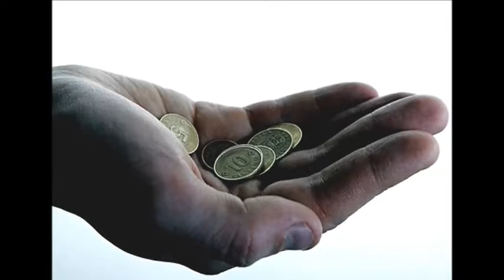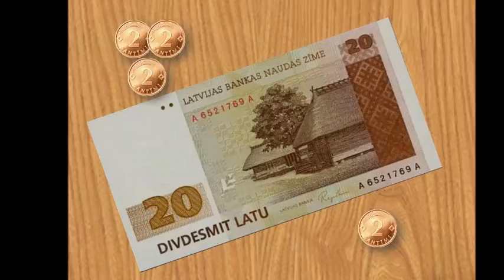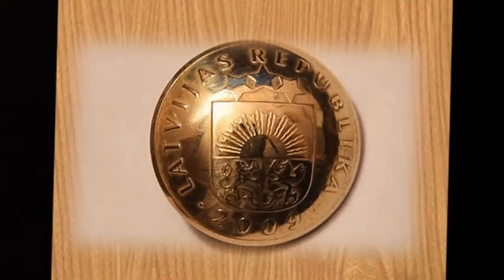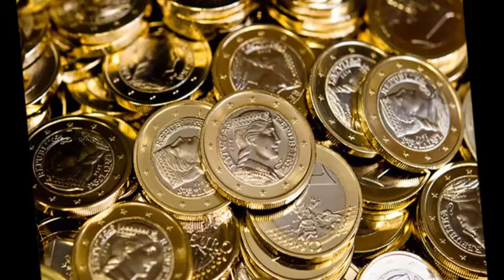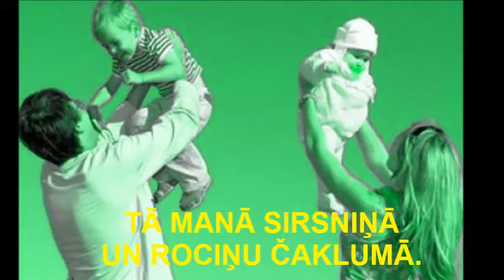Ai, naudiņa!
Kārlis Liņķis - melodija, izpildījums,
Dzidra Medvedjeva - dzeja, videoveidojums